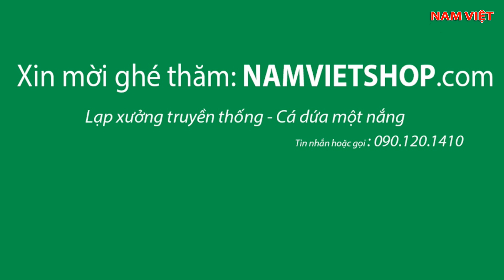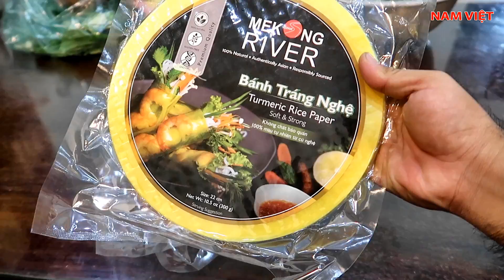Lạp xưởng tươi Nam Việt: Bánh tráng cuốn cho buổi tối tăng ca lạp xưởng tết